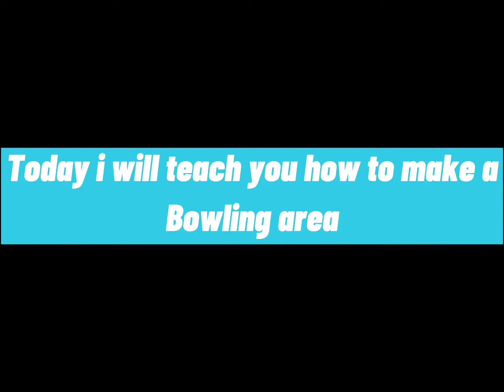How to make a bowling area in minecraft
Minecraft   Minecraftsong   Minecraft tutorial   Minecraft gudies